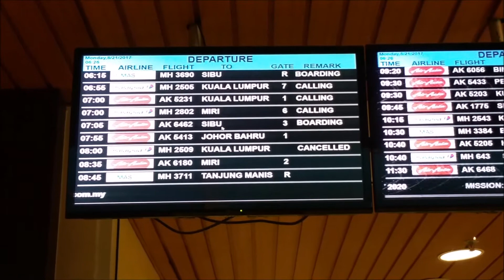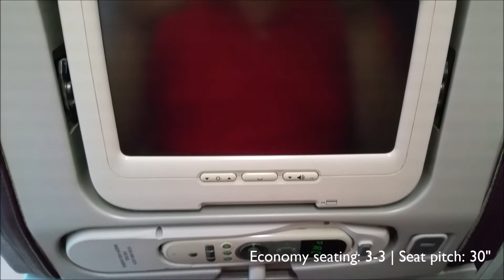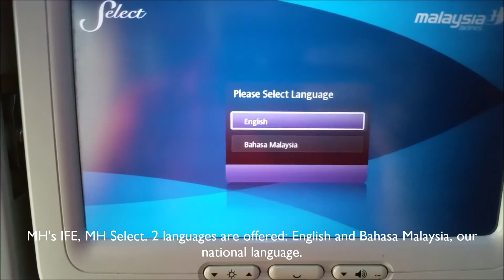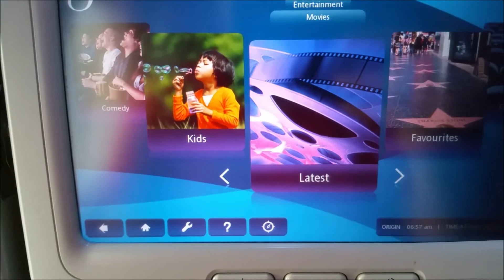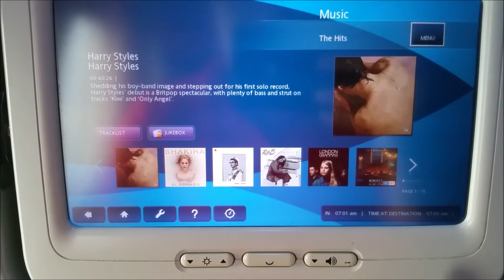TRIP REPORT | Malaysia Airlines MH2802: Kuching Int'l KCH ✈ Miri MYY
This is my trip from Kuching to Miri in August 2017. Since my house in Kuching is so very near to the airport, I arrived later than usual. I wasn't aware that Plaza Premium Lounge is open already at that hour. I would've arrived earlier to visit it if I knew earlier.

Nevertheless, enjoy the video and hope you like it.

Soundtrack by MegaEnx.
Aircraft: Boeing B737-800
Airline: Malaysia Airlines | MH
Date: 21 August 2017
Flight no.: 2802
Class: Economy
Seat Pitch: 30"
STD: 7.00am (UTC+8)
STA: 8.00am (UTC+8)
Flight Time: 1hr
From: Kuching In'tl (KCH), Sarawak, Malaysia
To: Miri (MYY), Sarawak, Malaysia
Load: 90%+
Upcoming videos:

MASwings MH3434 MYY-BBN on DHC6
MASwings MH3435 BBN-MYY on DHC6